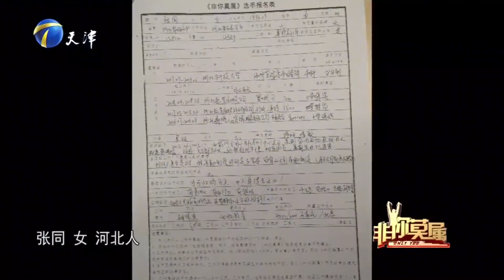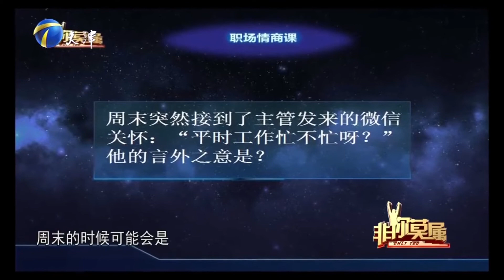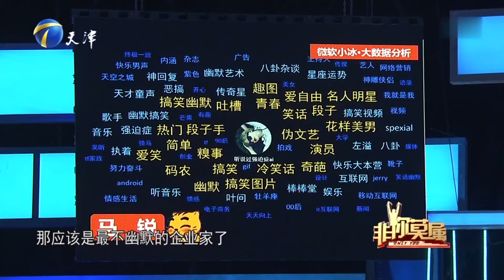非妳莫屬：“童言無忌”的應屆生突然反轉，備受企業家青睐！